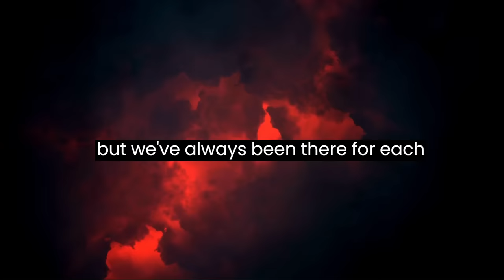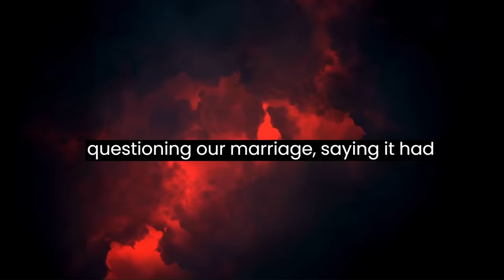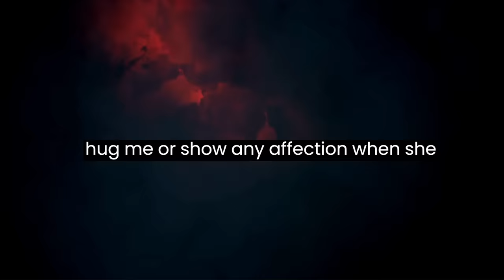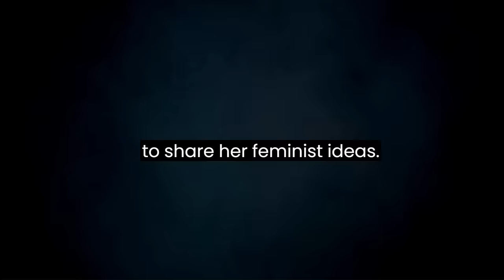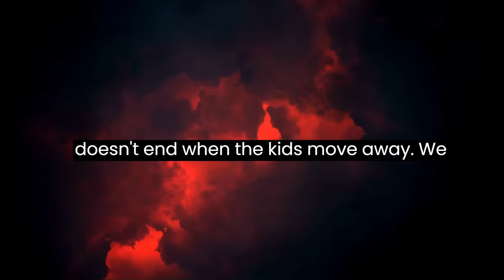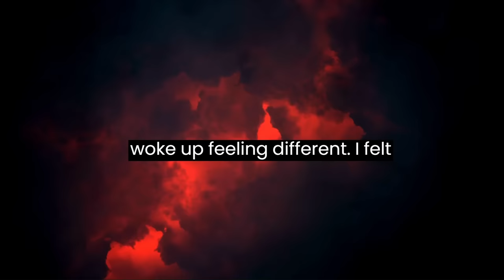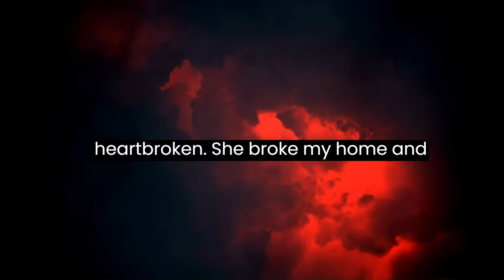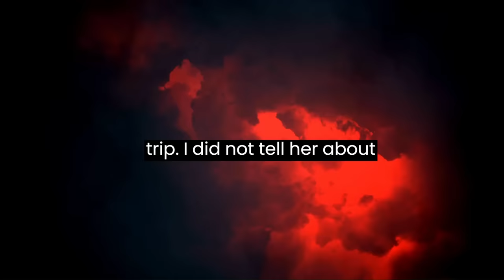Wife of 30 years ruined her marriage, instantly regrets it. Wanted freedom now wants husband back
Welcome to another gripping episode of Lost Love Chronicles!

In today's video, we delve into a personal journey of change, growth, and rediscovery. Follow the story of Kathy and her 30-year marriage, which took unexpected turns and led to profound transformations in her life. From evolving beliefs to seeking personal freedom, Kathy's choices have left a lasting impact on her and those around her.

Discover the emotional rollercoaster of her separation, the complexities of forming new relationships, and the challenging road to self-acceptance. As the story unfolds, explore the different perspectives of the individuals involved, and witness how they cope with the changes that life brings their way.

This video is a reflection on the profound effects of personal growth and the resilience it takes to embrace new beginnings. It's a story that reminds us that even amidst trials and tribulations, there's always room for healing and hope.

Join us in this engaging narrative of life's twists and turns, as we witness Kathy's journey, her ex-husband's path to moving forward, and the power of acceptance in the face of change.

If there is any content in the video that you own and would like to have removed, please send me a message, and I will take the necessary steps to have it removed. Your privacy and content ownership are important to us, and we will address your concerns promptly.